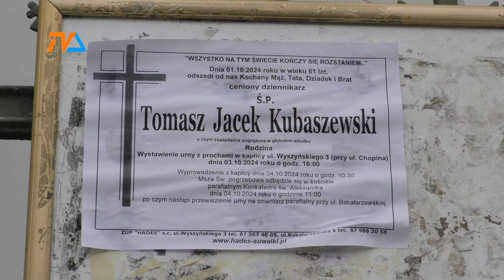Pożegnaliśmy ś.p. Tomasza Kubaszewskiego. |TV SUWAŁKI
Czytelnicy, słuchacze, widzowie, a także najbliżsi: rodzina, przyjaciele i znajomi pożegnali dzisiaj redaktora Tomasza Kubaszewskiego. Dziennikarz zmarł w miniony wtorek.